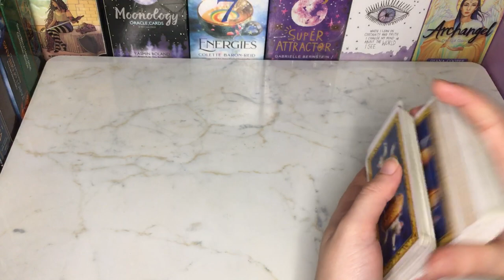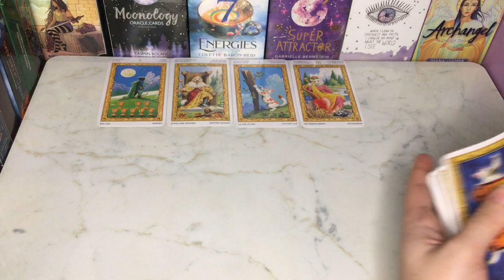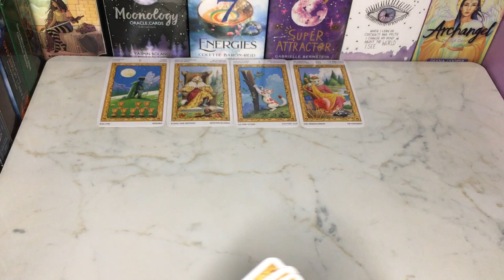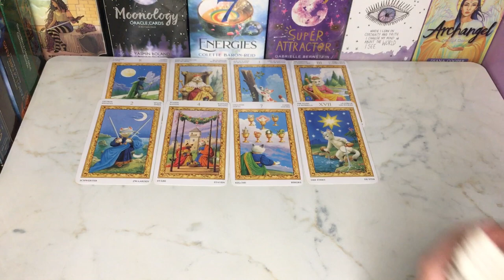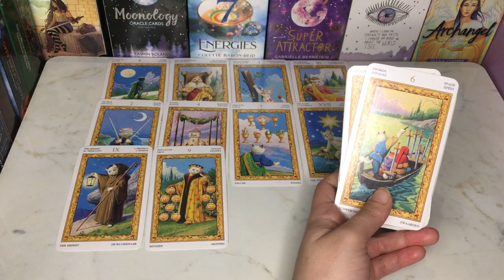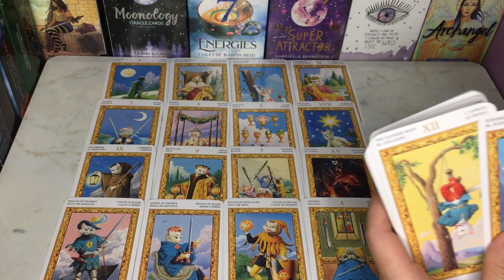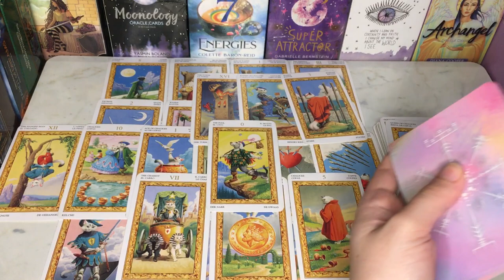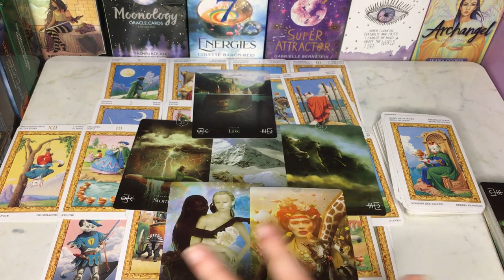EX CURRENT FEELINGS FOR YOU💕HINDI-URDU